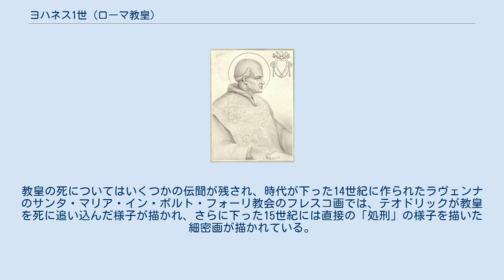ヨハネス1世 (ローマ教皇)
ヨハネス1世（Ioannes I、470年頃? - 526年5月18日）は、ローマ教皇（在位：523年 - 526年）。
カトリック教会および正教会で聖人とされる。
 西ローマ帝国滅亡後、その地の支配者は東ゴート族のテオドリックとなる。
彼はアリウス派に属していたが、東ローマ帝国のユスティヌス1世がアリウス派の弾圧を始めると、両派の和解のため助祭ヨハネスを教皇位につけて使節団と共に東ローマ帝国に派遣した。
 ヨハネス1世は初めて東ローマ帝国を訪れた教皇となり、東ローマ側から歓待を受ける。
だが、ユスティヌス1世は妥協を示さず、使節団は成果を何一つ手にすることなく帰国した。
テオドリックはその結果に激怒し、ヨハネス1世を捕らえて牢へ投じた。
ヨハネス1世は即位時点でかなりの老齢であり、長旅と老衰からテオドリックの処分を受ける前に獄死する。
教皇の死についてはいくつかの伝聞が残され、時代が下った14世紀に作られたラヴェンナのサンタ・マリア・イン・ポルト・フォーリ教会のフレスコ画では、テオドリックが教皇を死に追い込んだ様子が描かれ、さらに下った15世紀には直接の「処刑」の様子を描いた細密画が描かれている。